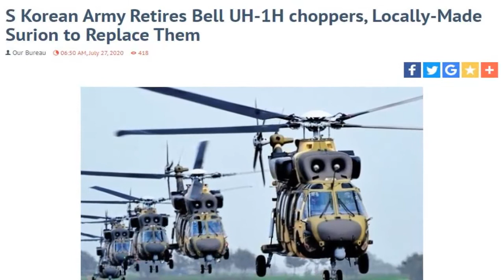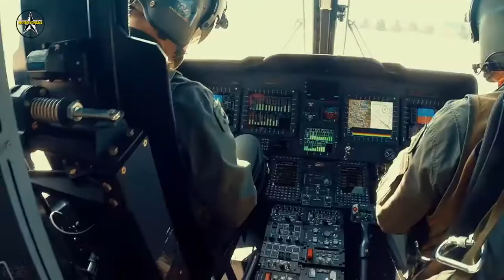Bell UH-1H helicopter was retired and replaced by KUH-1 Surion multi-role helicopter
The South Korean Army decommissioned five decades-old UH-1H helicopters with indigenous multi-role Surion rotorcraft ready to take their place.

The Army had 129 Bell UH-1H helicopters in service.  They flew an accumulated 792,000 hours over 146 million kilometers during the period.

An upgraded version of the Surion could also be deployed soon. These aircraft will be used to transport emergency patients.

The KUH-1 Surion was developed by Korea Aerospace Industries (KAI) and Eurocopter. They will be used in a variety of applications, including troop assault, search and rescue, tactical lift, liaison and medical evacuation. It can accommodate a pilot, co-pilot, two gunners and nine troops

The helicopter features an inertial navigation system, global positioning system, an automatic flight control system, forward-looking infrared radar and a digital MAP.

Surion is also equipped with a health and usage monitoring system, a modular weapon system, a counter measure dispensing system, infrared counter measures, electronic counter measures, a radar warning receiver, a hands-on collective and stick, and an on-board inert gas generating system.

The helicopter is fitted with six BGM-71 tube-launched optically tracked (TOW) air-to-air missiles or four rocket pods. The BGM-71 TOW is an anti-tank guided missile designed and developed by Hughes Aircraft. The maximum operational range of the missile is 3,750m. It weighs around 3.9kg to 5.9kg.